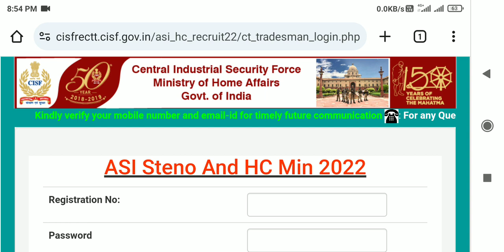cisf head constable result 2023 || cisf asi steno result 2023